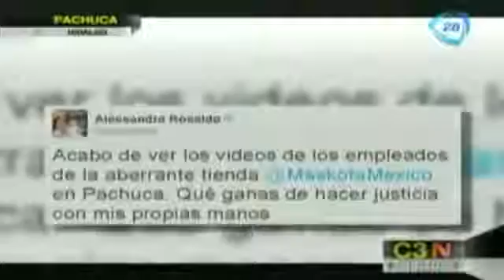Indigna maltrato de animales en tienda +Kota en Hidalgo